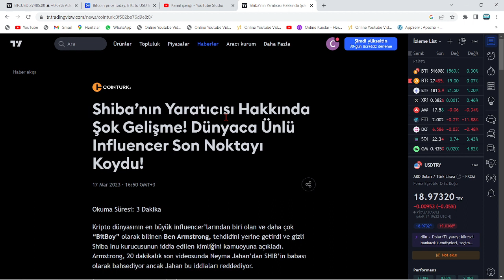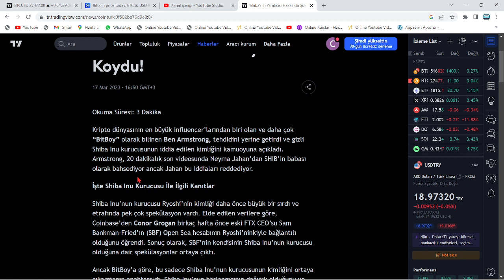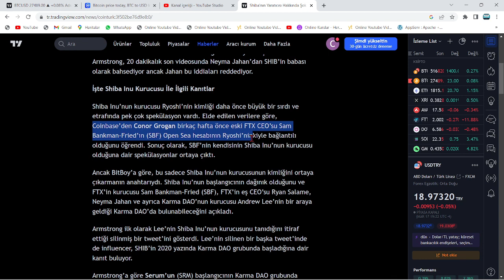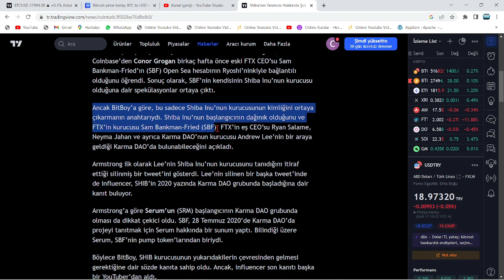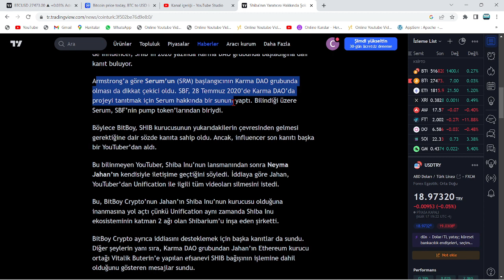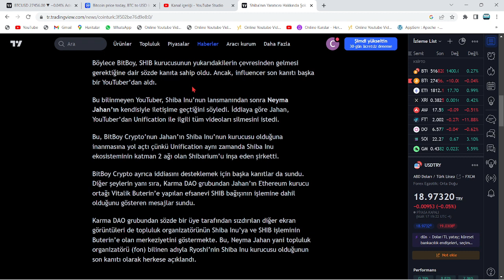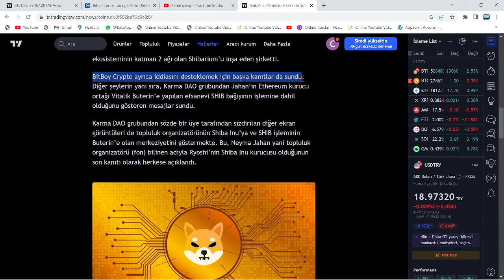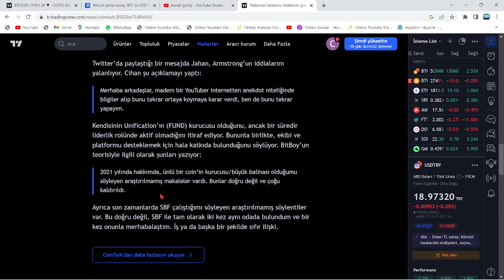RYOSHİ VE KUSAMA'NIN FOTOĞRAFLARINI İFŞA ETTİLER!🚨SHİBA KURUCULARININ GERÇEK KİMLİĞİ AÇIĞA ÇIKTI...🚨